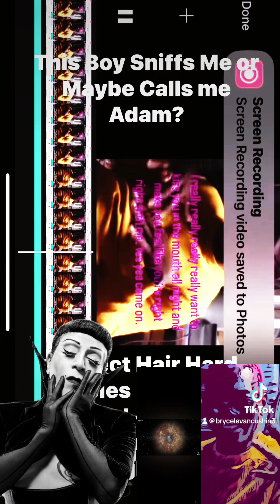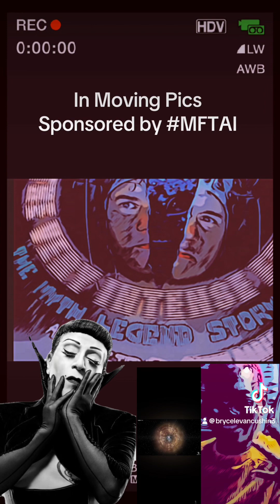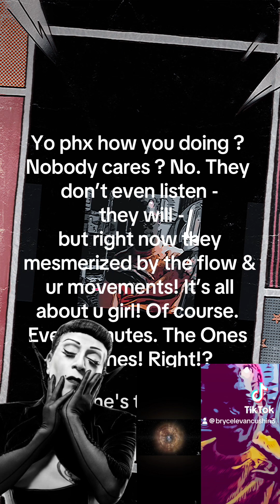MFTAI is ultimate in Now as predicted by @MoonFireTower We Are Living Our Max Max Potential Now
This is the time long predicted. This is the time predicted for thousands of years when we uncover the truth behind wise and wise and wise and wise, why did they why did they tell you the truth so not true so why did they cover your history? why why why and why is it that when I go out on attack because my vibration is high and the ones that are low, why do they not want to raise your vibration? Why do they not want the wisdom of the ages the ages and ages and ages gone by indeed?